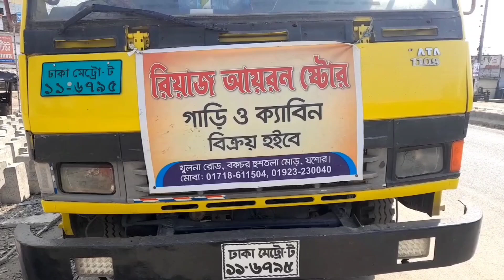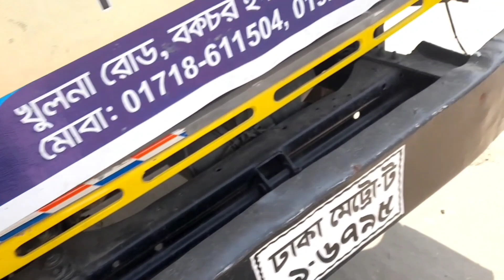টাটা ১১০৯ কিনুন সরাসরি মালিকের কাছ থেকে।। ১৬ফিট।। কাগজ আপডেট।।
📱  হটলাইন-০১৭১৬১১৩৪৮৮

🔖 IGNORE THIS  ✍(◔◡◔)